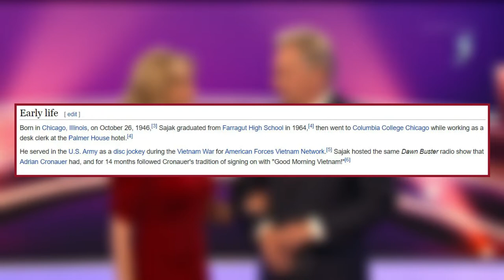‘Wheel Of Fortune‘: How Old Is Pat Sajak?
Wheel Of Fortune wouldn’t be the same without long-time host Pat Sajak. The current version of the popular game show has been running since the 1970s, with Pat Sajak serving as the host since 1981. Over the years, Pat has accumulated many awards for his role on the show, and many viewers can’t imagine the series without him.
But just how old is Pat Sajak anyway? He’s been on the series for 41 years and doesn’t show any sign of slowing down anytime soon. Fans want to know!
Pat Sajak has had a long, healthy career in the media.
Seasoned Wheel Of Fortune fans have a lot of opinions and don’t like it when their favorite game show changes. Fans took to the internet to slam the new laser board and pleaded for the exec team to change it. If anything happened to Pat Sajak or Vanna White, fans might stop watching.
The good news is that Pat Sajak doesn’t seem interested in leaving the show. But how much longer can he host for? He’s been part of the show for 41 years, after all.

Per his Wikipedia page, Pat Sajak was born in Chicago on October 26, 1946. This means that he will turn 76-year-old this fall. Most people know him from his role on Wheel Of Fortune, but he also served as a disc jockey for the Armed Forces Radio during the Vietnam War. He also hosted the short-lived Pat Sajak Show from 1989–1990.
Although he’s been a staple of the series for many years, some fans have noted that Pat’s comments have been controversial lately. Some people don’t care for how he talks to Vanna White sometimes, even if he insists it’s in jest.
Fans are stoked for Wheel Of Fortune Season 40
Pat Sajak may be in his mid-70s now, but he still has a lot of love for the show. And it doesn’t appear that he’s going anywhere anytime soon. Wheel Of Fortune is back for Season 40, and he’s prepared to host the show and entertain fans.
“Season 40 is a big deal, we have bigger prizes, bigger puzzles – they hate when I say that, but it’s true,” show EP Bellamie Blackstone announced. However, the new puzzle board has been a hot-button issue with fans online. Ultimately, viewers remain divided. But no matter what fans think, there will be plenty of fun and excitement this season.

Catch new episodes of Wheel Of Fortune Monday nights on ABC starting at 7 PM eastern time. Don’t miss out on the latest to come from Season 40! It’s undoubtedly going to be a milestone season to remember.
Infoceleb is the best place to get the inside scoop, so check back for more!